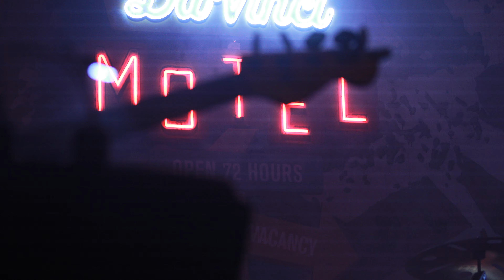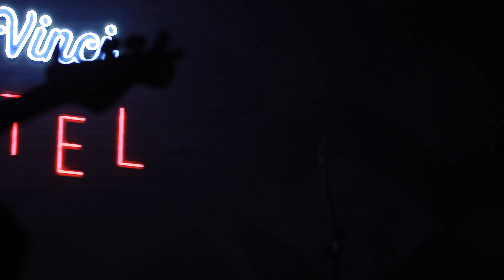221014 백예린(Yerin Baek) FULL LIVE @ 다빈치모텔, 현대카드 언더스테이지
Yerin Baek FULL LIVE
@ DaVinci MOTEL, UNDERSTAGE

00:00 Intro
01:25 1. Lovegame
05:07 2. You are so lonely now, so you need me back by your side again
08:50 ment
09:48 3. Hate you
13:10 4. tellhim (CD only)
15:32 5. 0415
19:25 ment
20:57 6. can i b u
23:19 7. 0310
27:11 ment
28:06 8. Meant to be
31:10 ment
32:47 9. Amy
35:13 10. True lover
38:35 ment
40:56 11. Our love is great
46:20 ment
48:12 12. Irreplaceable (Beyoncé cover)
52:22 ment
53:42 13. Popo
58:22 ment
59:16 14. 그건 아마 우리의 잘못은 아닐거야
1:03:10 Ending